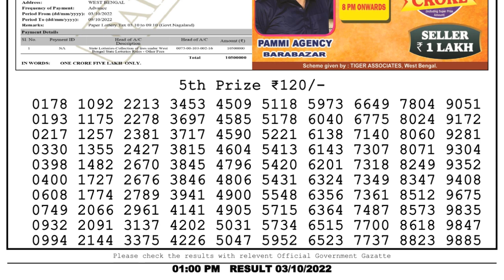Nagaland Lottery Sambad Live 1pm 03.10.22